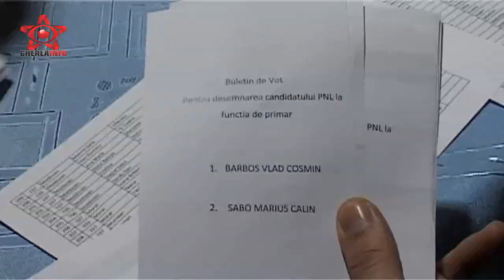Sedinta PNL Gherla vot alegere primar (Cluj)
A avut loc sedinta comitetului politic local al PNL Gherla, avand pe ordinea de zi vot seccret privind alegerea candidatului la primarie - vezi mai mult si galerie foto aici